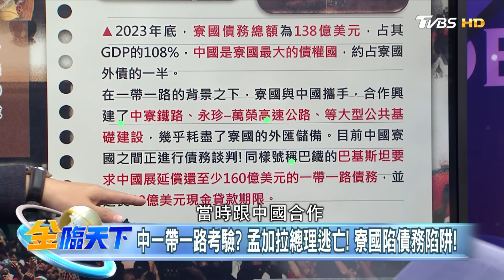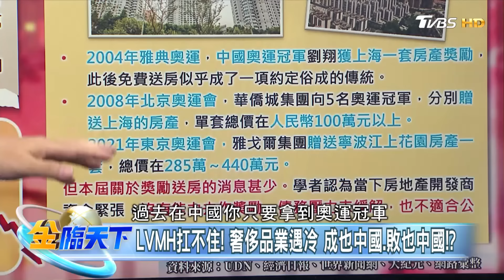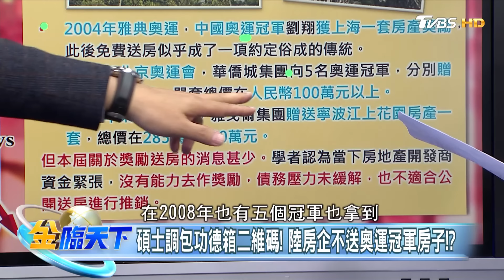孟加拉總理辭職出逃 深陷一帶一路 寮國成東協第2個瀕破產國！ 美商務部擬禁自動駕駛汽車搭載陸 比亞迪又降價 車市價格戰永無止盡？【精華】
📍重點筆記📓
中一帶一路考驗？孟加拉總理逃亡！寮國陷債務陷阱！
美封殺自駕車搭陸軟體！比亞迪高階車款內卷狂殺！
LVMH扛不住！奢侈品業遇冷 成也中國.敗也中國！？
碩士調包功德箱二維碼！陸房企不送奧運冠軍房子！？
巴黎奧運奪牌選手都用三星自拍？史上最多置入惹議！